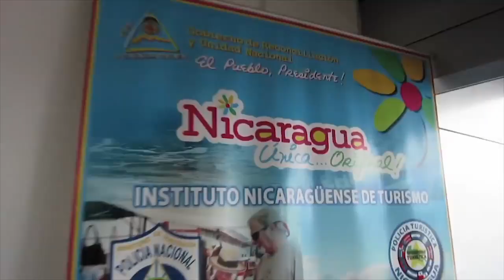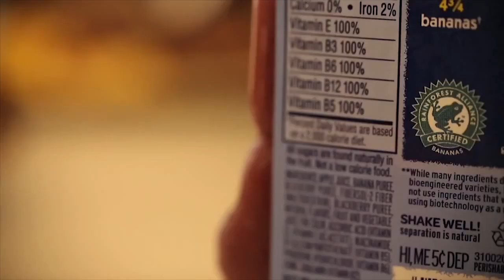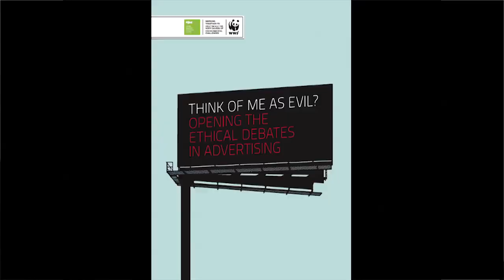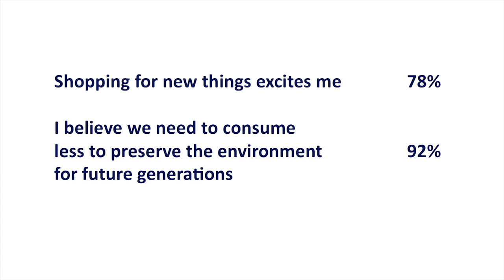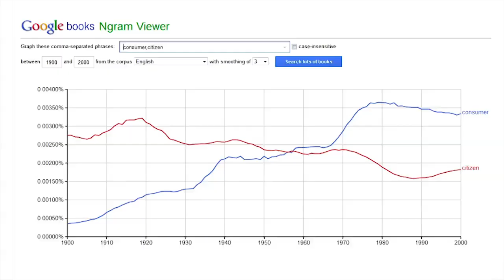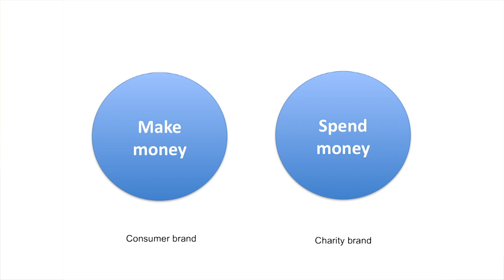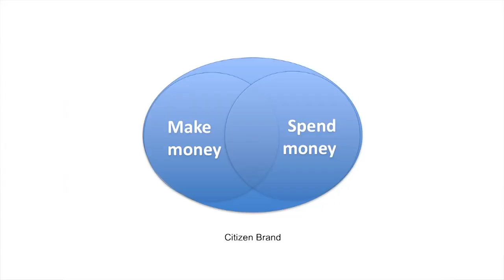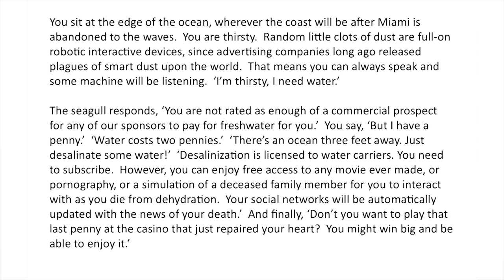From consumers to citizens: reclaiming identity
Jon Alexander (Twitter: @JonJAlex), founder of the New Citizenship Project (Twitter: @NewCitProj) and PhD in Applied Ethics candidate, explains the importance of appealing to people as Citizens not just Consumers. He draws on the direct social psychology findings (e.g. and their philosophical implications, together with his experience of working for the National Trust on campaigns like MyFarm and the National Planning Policy Framework. He proposes two key points of view
1) that the language of the Consumer should be carefully avoided by campaigners
2) that as a matter of practice, encouraging people to DO something and become involved, not merely transact with you (though possibly both), will be a more fruitful approach for campaigning, helping build the foundations as well as driving immediate action.

See more about the New Citizenship Project and more about Jon Alexander's thoughts on the difference between consumers and citizens at:

Jon Alexander (Twitter: @JonJAlex LinkedIn of the New Citizenship Project was speaking at the 2014 eCampaigning Forum in Oxford, UK.